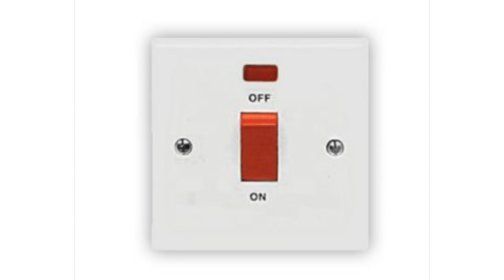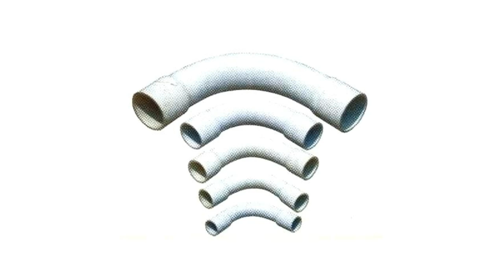ইলেকট্রিক্যাল হাউজ ওয়্যারিংয়ের ফিটিংস Electrical Boxes, Conduit & Fittings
Electrical Boxes, Conduit & Fittings
Electrical Boxes,Conduit & Fittings,ইলেকট্রিক্যাল,ইলেকট্রিক্যাল কাজ,ইলেকট্রিক্যাল ওয়্যারিং,ইলেকট্রিক্যাল ড্রয়িং,প্রশ্ন ও উত্তর,ইলেকট্রিক্যাল যন্ত্রপাতির নাম,ইলেকট্রিক্যাল বই,ফিটিংস,ইলেকট্রিক্যাল প্রশ্ন ও উত্তর,electrical box,electrical,pvc pipe,conduit,hand tools,new hand toos,electrician